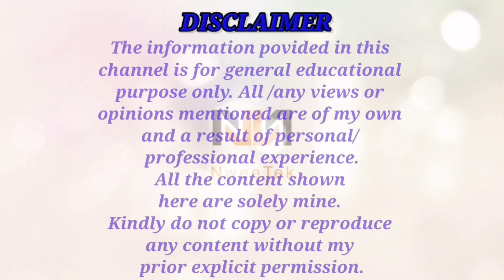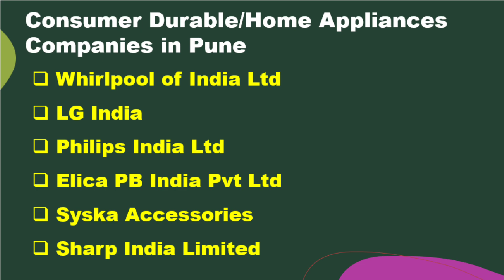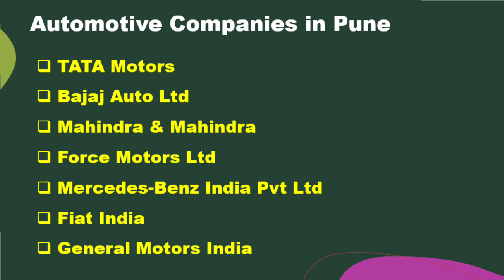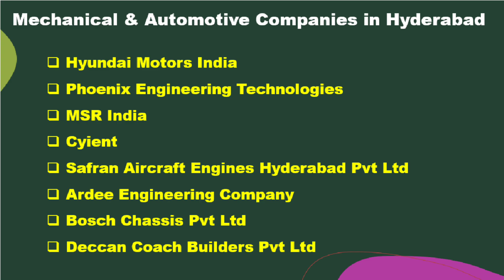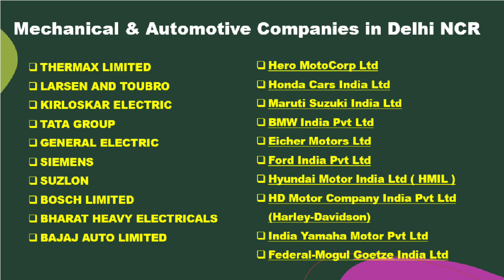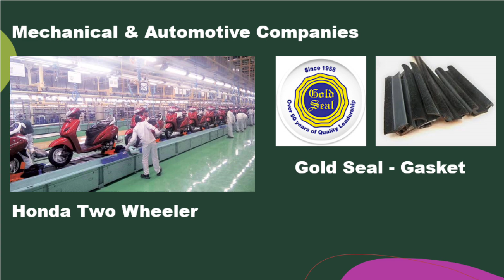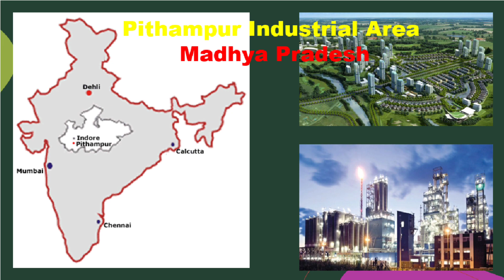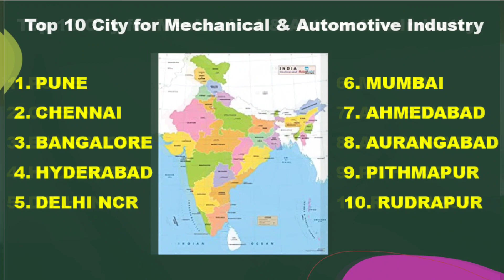Top 10 Mechanical Engineering Cities in India l Best engineering jobs l Experienced & Freshers 2024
Hello friends, this video talks about the Top 10 Mechanical Cities in India. Where freshers and experienced candidate can make their career.  This topic was suggested by one of our subscribers.You can also suggest a topic which you like in the comment section.

Hope you will like this. Please share your views in the comments below.
Please watch the video till the end to know the details also show some support to this video by liking and sharing this video with your friends and colleagues and Please SUBSCRIBE to the channel to get continuous and improved content.

Links to my previous videos :

Tips for recruitment-Hindi/Searching Resumes from Social Media ll सोशल मीडिया se resume search kare

How to search candidates for a new requirement /a newly launched software in the industry.

How to search JOB in Private Companies? Kya tarike hain Private company me Naukri dhundne ke- PART 1

How to search JOB in Private Companies? Kya tarike hain Private company me Naukri dhundne ke- PART 2

Top career and business options after Lockdown || लॉकडाउन के समय क्या करियर/व्यवसाय का चयन करे l

Effect of Coronavirus lockdown on Engg. Jobs ll लॉकडाउन के बाद कौन सा इंजीनियरिंग नौकरी डीमांड होगी

Career in ITI, Polytechnic, Engg & Plastic Mould Tech. II 10वीं &12वीं के बाद कौंसा कैरियर चयन करें

Mechanical Design Software and their uses in the Industries ll CAD/CAE software details ll 2020

How to write a resume for freshers l Resume Building l Resume preparation tips to get better Job l

How to write resume for experienced professional l Resume building tips to get better Job l 2020 l

Top 5 cities in India for job and better career in Automotive Sector l Automotive Hub 2020 l

Mechanical Design Software with Automotive Part Design l Plastic & Sheetmetal l CATIA l NX l Creo l

How to save your Job during Corona Pandemic l Save Job in Lockdown time l अपनी नौकरी कैसे बचाएं l

Top 5 IT Cities in India l Better IT career for Fresher & Experience candidates l 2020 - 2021 l

How to search Job during the Corona Pandemic Crisis l कोरोनावायरस महामारी संकट में नौकरी कैसे ढूँढे

Why Engineers are unemployed in India l Unemployment or Jobless reasons and solution l Skill India l

What is OEM | TIER-1 | TIER-2 | TIER-3 Supplier differences l Which sector has more Job Secure l

Best Career Options after 12th l Engineering-Medical-Govt Job-News-Event-Advertisement-Film Industry l

Mechanical job after lockdown l Top 10 Trending Mechanical Industry jobs for better career l

New Education Policy 2020 l National Education Policy | NEP 2020 | New System 5+3+3+4 in detail l

Top 5 Job oriented courses for Mechanical/Automobile Engineers l ये Courses के बाद 100% जॉब मिलेगा l

Mechanical engineering jobs in India l Best Govt & Private Job for a Mech Engg without GATE - 2020 l

The Images, Company Logo, Govt sector Logo, video details and properties mentioned in the video are proprietary property of the respective organizations. In this video, I am only giving an idea about which cities are providing better Mechanical and Automotive Jobs. In no way I am supporting any direct or indirect promotion and or any negative things of the respective groups or organizations.

Some Images, Company Logo and videos are using in this video only for giving idea and better visualization purpose. Some Images & Videos used in this video and thumbnail from google reuse and modification image and some other company images are not filtered, all credit that image owner.

This video is just for educational/knowledge purpose and does not have any intention to mislead or violate Google and YouTube community guidelines and policy. I respect and follow the terms & condition of Google & YouTube.
Video Editing Software - Kine Master